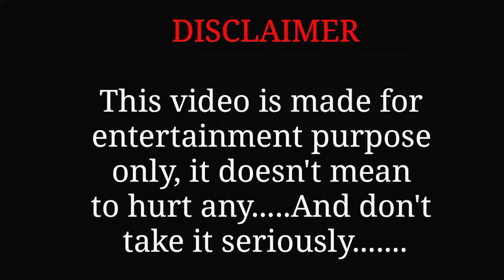FIFA 10 MOBILE Android Offline 70MB Best Graphics HD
Links Monetization Partner: shrinkforearn.in #17987